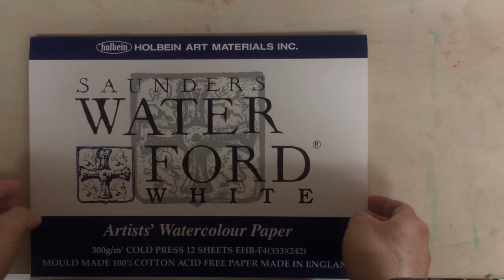【水彩画】横顔を美しく描くためのポイント【人物画】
🎨このチャンネルでは水彩画、油彩画、色鉛筆画、鉛筆など
様々な画材を使い、魅力的に仕上げるコツをお伝えします。

まだまだ皆様にお伝えしたいテクニックやコツが沢山ありますので、
これからもぼちぼち更新していきます😊

講師の和弘先生が運営する絵画教室
絵画造形教室アートふじみの